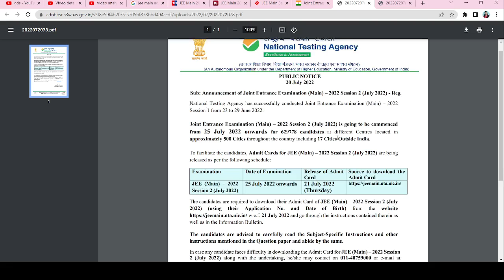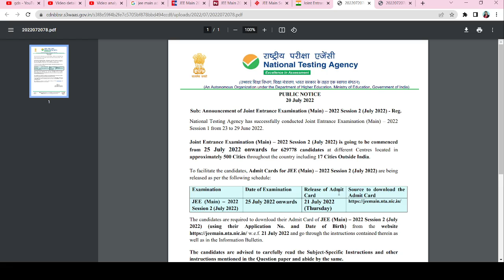Jee main session 2 admit card 2022|Jee Main Postponed 2022 Latest News|Jee Mains Admit Card 2022